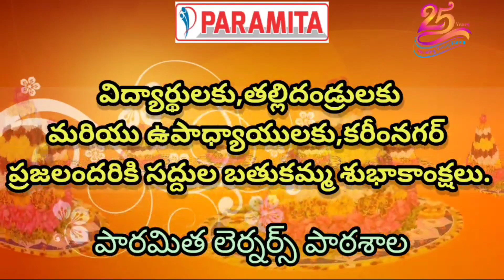Bathukamma Sambaraalu | Paramita Learners' Foundation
Saddula Bathukamma wishes